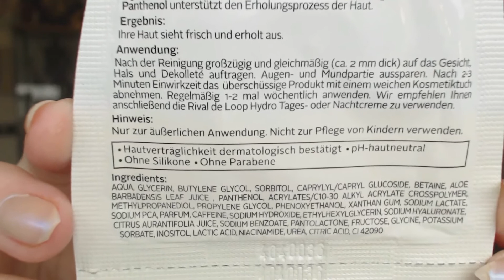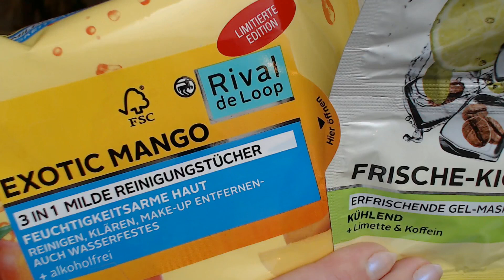Rossmann Haul 5/2014 - Haushalt/Food/Pflege/Makeup [Drogerie]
Und weil es ein wenig überfällig ist, gibt es nun einen Rossmann Haul :D Reinigungstüchersucht? Ich weiß von nix ;)